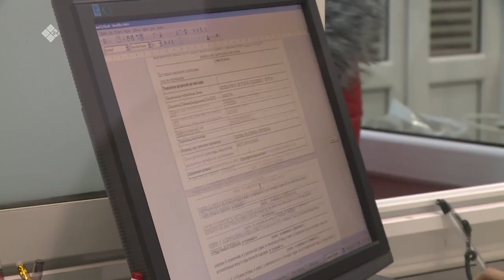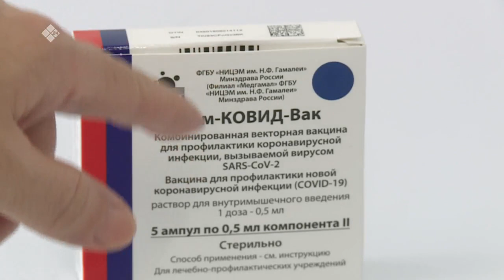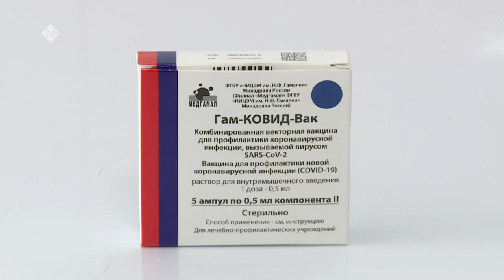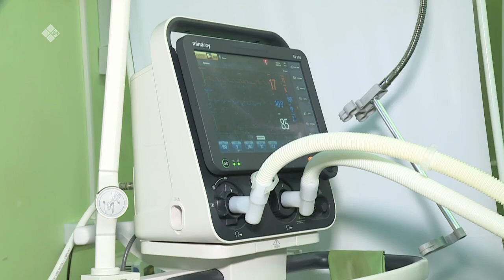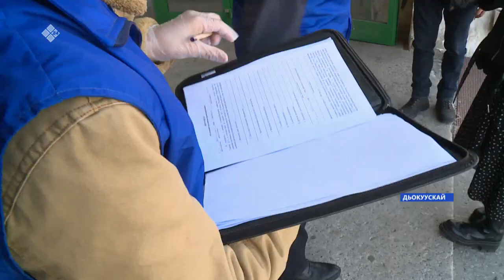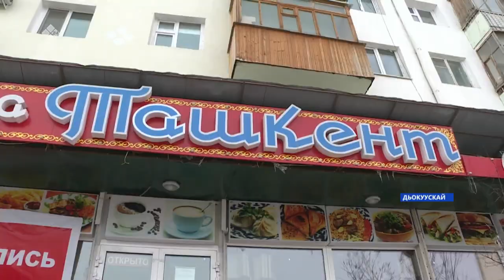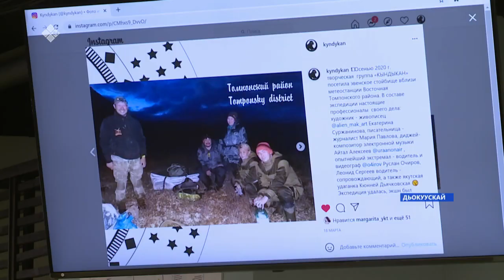«Саха сирэ» информационнай биэрии. Муус устар 22 күнэ, 10:00ч.